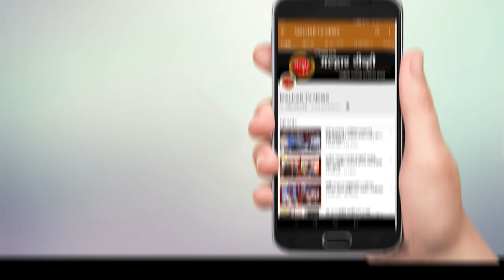आपटा, गुळसुंदे, चिरनेर गावांमध्ये भरले पाणी; आ. महेश बालदी यांनी अधिवेशनात तात्काळ मदतीची केली मागणी